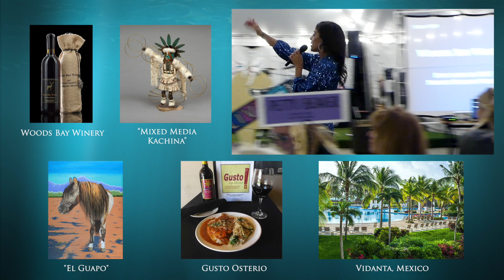KickUpYourHeels -2023 Annual Fundraiser